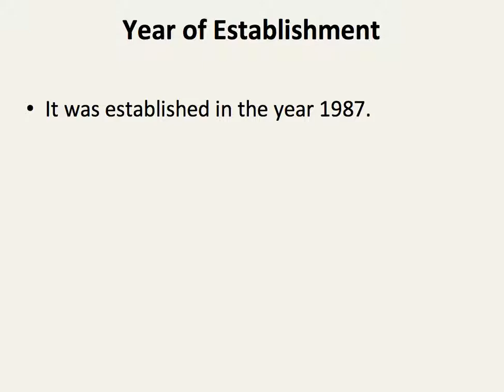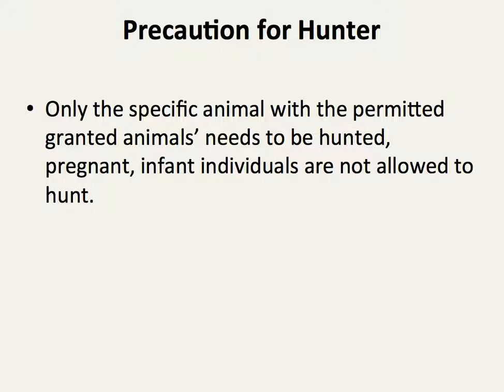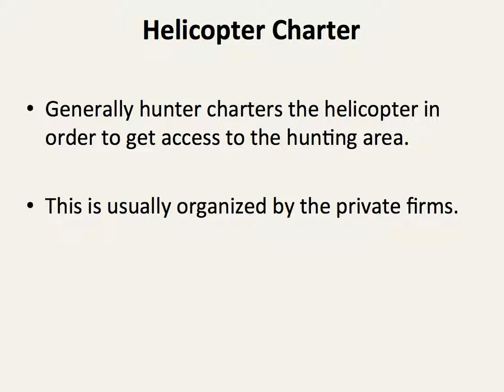Dhorpatan Hunting Reserve and trek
Dhorpatan Hunting reserve is one of the sole hunting reserves of Nepal. Anyone enthusiastic in hunting can venture Dhorpatan hunting reserve.

EBook

Declaimer